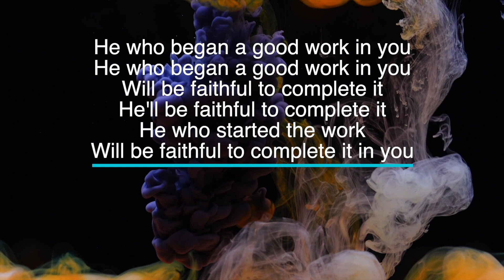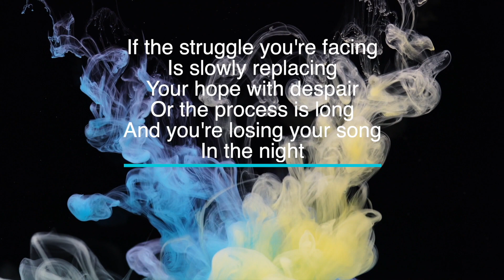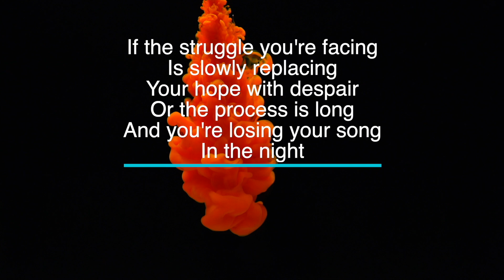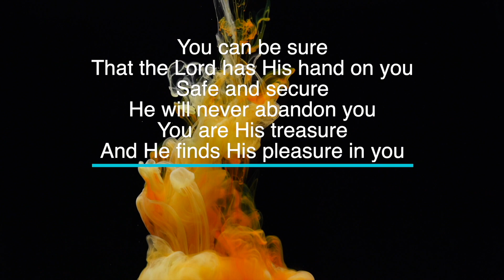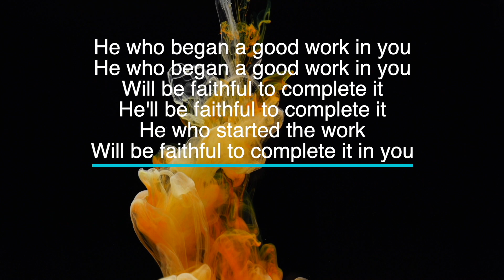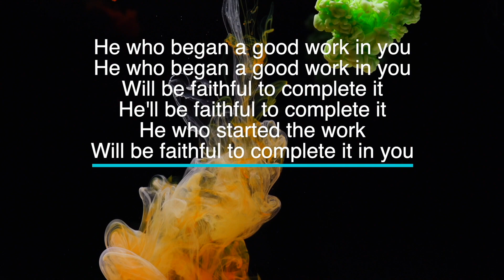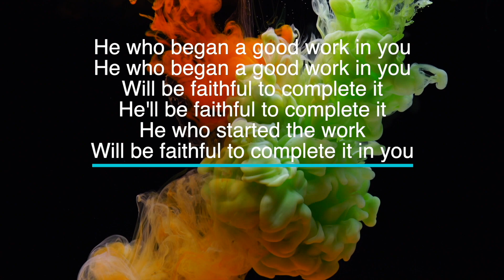He Who Began A Good Work In You - Key of Bb - Karaoke - Minus One with LYRICS - Piano Cover